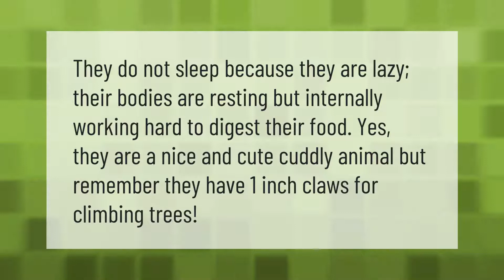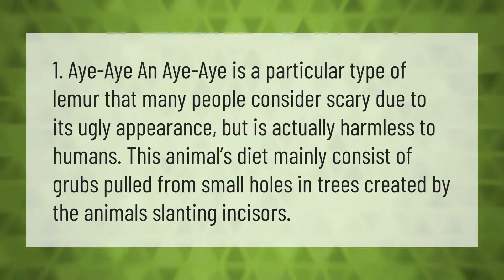Are koalas friendly to humans?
00:00 - Are koalas friendly to humans?
00:37 - Do koala bears like to cuddle?
01:02 - What animal looks scary but is nice?

Laura S. Harris (2021, April 5.) Are koalas friendly to humans?
    AskAbout.video/articles/Are-koalas-friendly-to-humans-208983